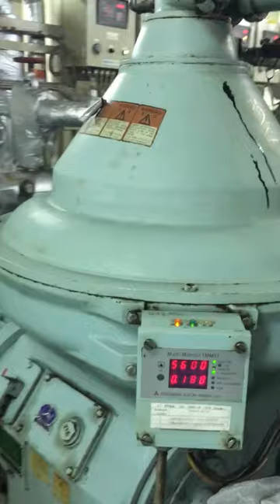Zim ANTWERP 10000 teu motor container vessel purifer room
3rd eng kingdom